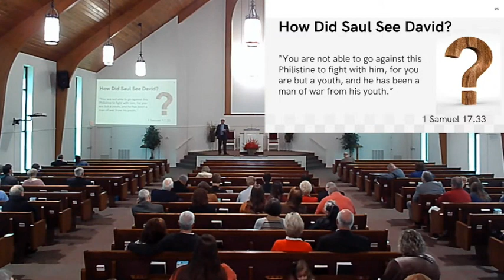Full Sermon - "Looking Beyond a Commitment of Words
Words will take us so far, but  it will be looking beyond those words where we find our commitment.